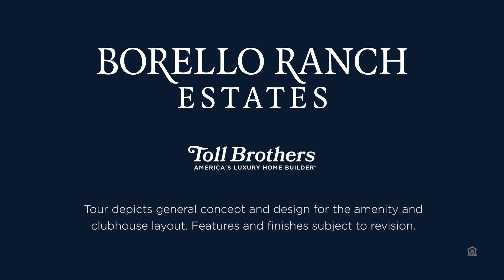Borello Ranch Estates in Morgan Hill, CA, Community Clubhouse Tour | Toll Brothers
Video tour of the Borello Ranch Estates resort-style amenities.

About Toll Brothers: Toll Brothers, an award-winning FORTUNE 500 company, that specializes in building new construction luxury homes. Based in Fort Washington, PA, Toll Brothers offers spectacular architecture and designs that you can personalize to get your dream home.